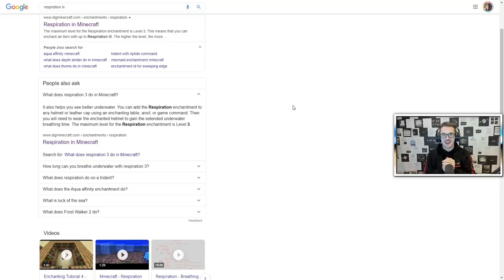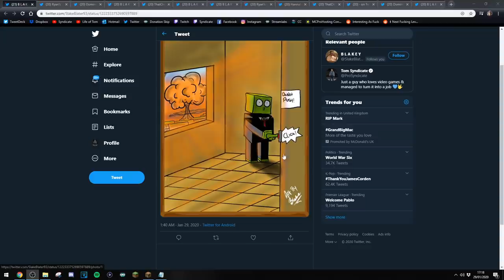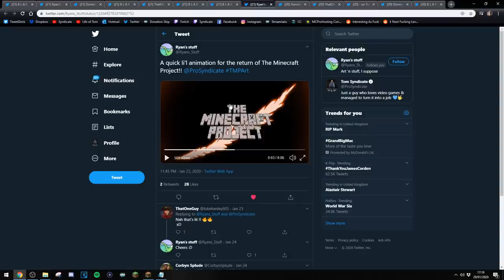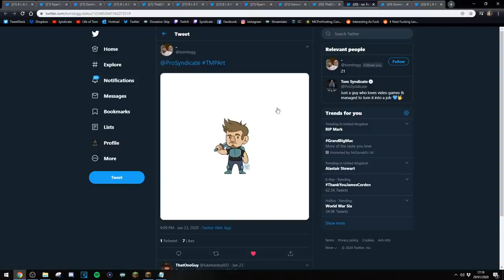THE GOD TIER BOW & INSANE DIAMOND LUCK! - The Minecraft Project #407